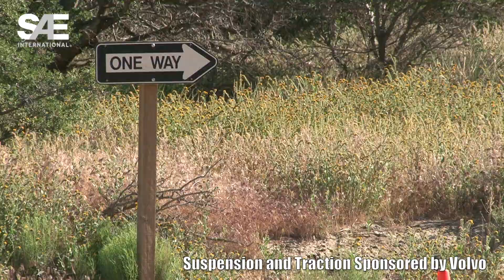2017 Baja SAE California Highlights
We take a look at the 2017 Baja SAE California event in this video.